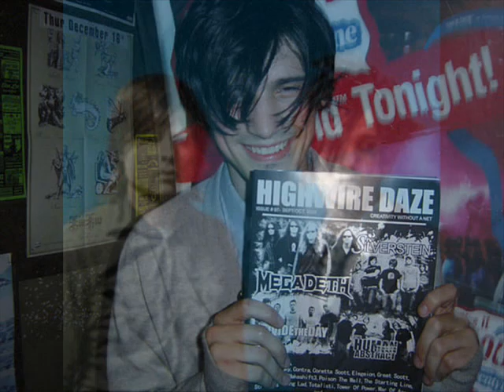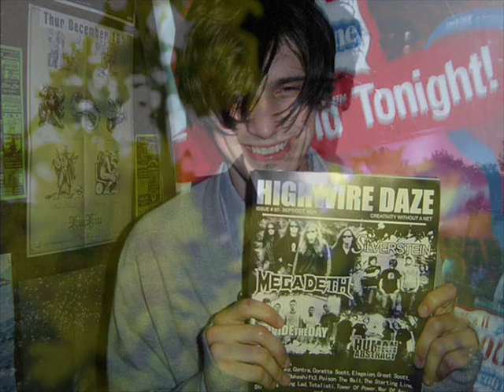Jamison Parker Paper Rock Scissors